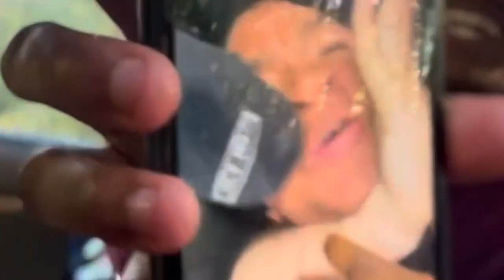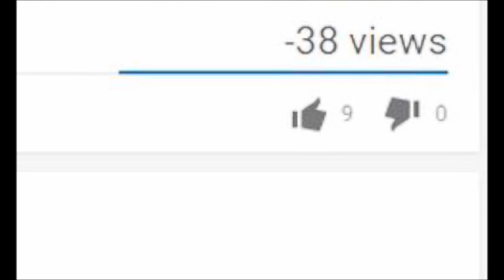O.D.B. Gets Tatted *Dom’s First Tat*